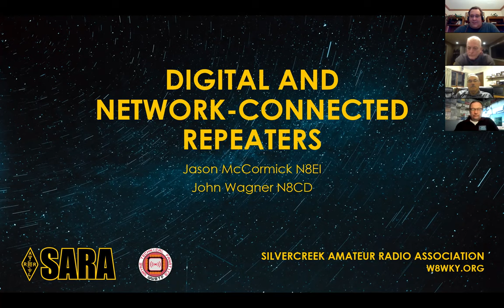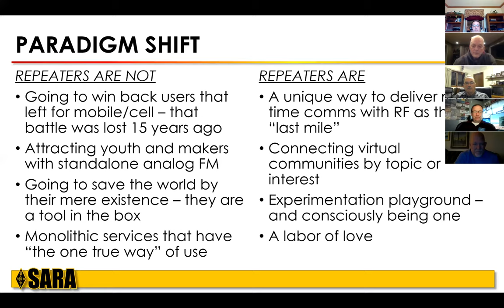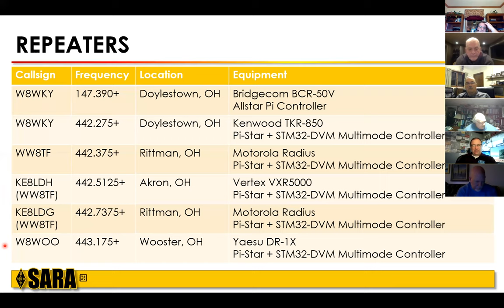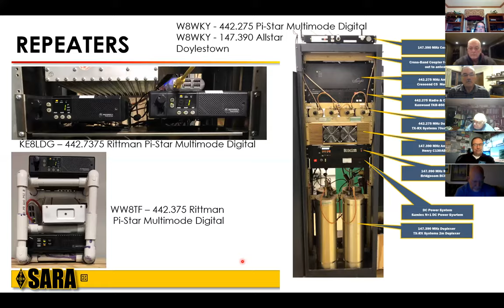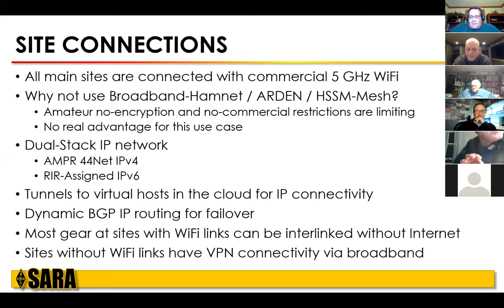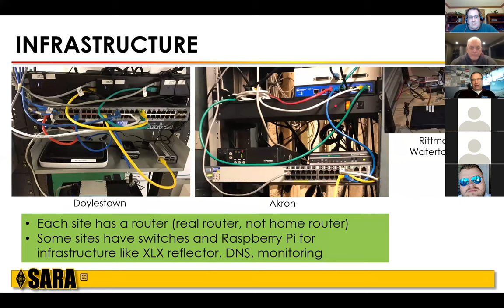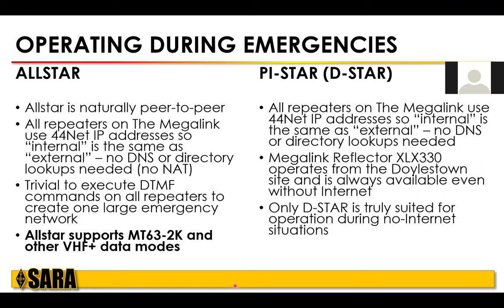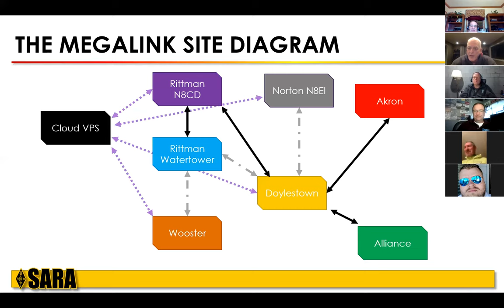Repeater Linking and Digital Repeaters - Part 1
A discussion on repeater linking, digital repeaters, and strategies for deploying repeaters. By John Wagner N8CD and Jason McCormick N8EI. Part 1 of 2.